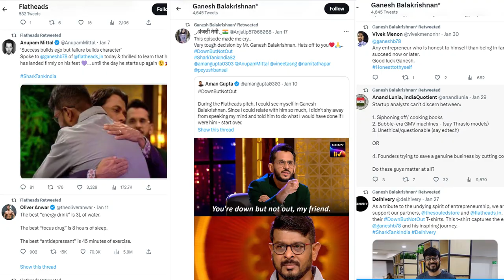Sharks Tank Flatheads Unbelievable Emotional Episode | Shark Tank | Shark Tank Season 2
What Makes All Sharks Break Down !
This is very emotional hearty touching Flatheads episode of Shark Tank India Season 2 where all Sharks were  broke down and whole India became emotional. It is the story of Mr Ganesh Balakrishnan who is highly qualified with IIT and IIM and the cofounder of Flatheads shoe. Most of the people has the large dream about their life and everybody wants to be successful in their life and few people does and few people can't. After all who doesn't want to be prosper in their life. When Ganesh Balakrishnan appeared in Shark Tank India Season 2 and when he described his Flatheads shoe business condition and what exactly he is going through with his personal life every Sharks in Shark Tank got emotional. Sugar cosmetic's founder Vineeta Singh and Emcure pharma's founder Namita literally cried in Shark Tank stage. May be Ganesh Balakrishnan didn't successful in his shoe business but he definitely own the heart of all Indians. He is such a honest personal. Anupam Mittal
and Lenskart founder Peyush Bansal pointed out his mistake. Mr Ganesh Balakrishnan never thought he would cry in Shark Tank stage in front of national television. As his shoe business didn't work out in India he came in Shark Tank to raise seventy five lakh so that he could launch Flatheads shoe in USA market. But Vineeta suggested not to do this because he already burned ten crore and this seventy five lakh would also burn. But finally one of the shark  Peyush offered seventy five lakh but Ganesh Balakrishnan has to give thirty percent of his companies ownership which he canceled the deal. Once he came back at home with in forty hours whole inventories got sold out now they are running a special campaign where they are selling T-shirt and shirts . I hope Flatheads gets a one more chance to survive.

If you are or represent the copyright owner of materials used in this video and have a problem with the use of said material, please contact us via our email on the "about" page on our channel

Video Clip used by
Sony Pictures India
Goldmines